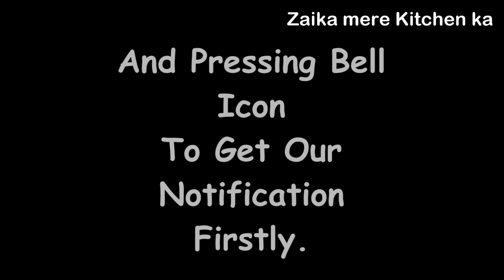Patiala Chicken [ Punjabi famous Chicken ] -- By Zaika mere kitchen ka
Hello!

Here Are Your  Ingredients :
Dahi  --100 gm
Homemade garam masala powder  --1/2 tsp

Kasuri methi powder  1/2 tsp

If you are having any kind of :
-SUGGESTION
-COMPLAINT
-DOUBT FOR COOKING